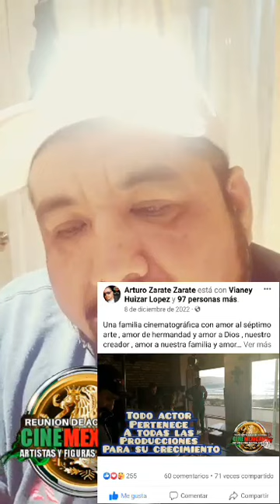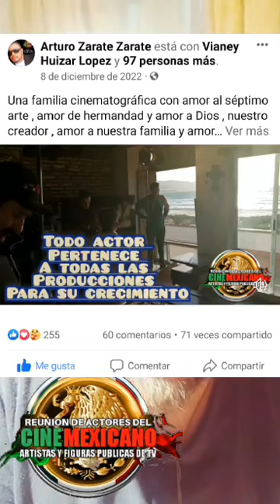EL Show DE PAQUITA LA DE Houston CON ARTURO Zarate Zarate